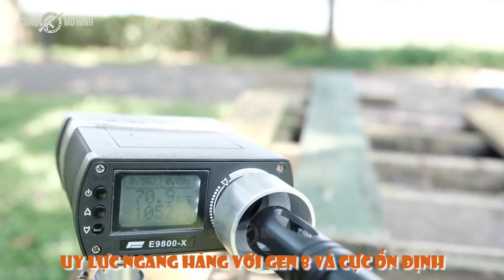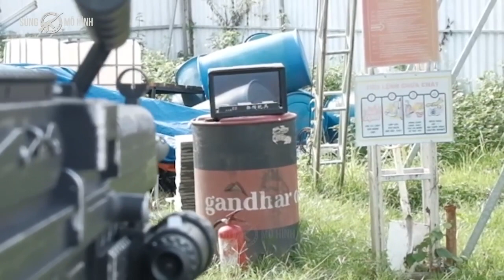M249v3 Khủng long trong giới súng thạch (Đăng lại của White Tiger, Link mua dưới phần mô tả video)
(K.hẩu 51 trong Half Life 1.1 xưa)
Kích thước cũng to tổ bố, chả kém Barret là mấy đâu
Vỏ nylon ngon nghẻ
Full phụ kiện
Gear gen8 mạnh mẽ, chơi dài lâu, độ thoải mái
Băng đ-ạn siêu to với sức chứa cứ phải gọi là vô cmn biên

Mình là một fan lâu năm của White Tiger, do họ bị sập web từ lâu nên mình đăng lại video về White Tiger để giúp các bạn có những phút giây giải trí sau những ngày làm việc và học tập căng thẳng, ngoài ra còn chia sẻ những thông tin về súng đạn thạch đến với mọi người
Bạn nào muốn mua hàng xin hãy truy cập vào những link mình đã gắn ở phần giới thiệu kênh (Lưu ý: Đây cũng là những website về súng đạn thạch mình đã từng mua súng ở đây sau khi không thể mua từ White Tiger do web của họ bị sập nên các bạn lưu ý hãy copy đường link  này rồi dán lên Google rồi tìm kiếm thì sẽ ra web nhé)
1. Shop Thu Phan:

Hoặc các bạn chỉ cần click vào link ở dưới phần liên kết trong phần mô tả và giới thiệu kênh nhé